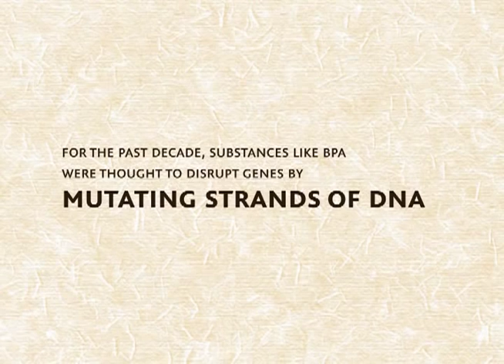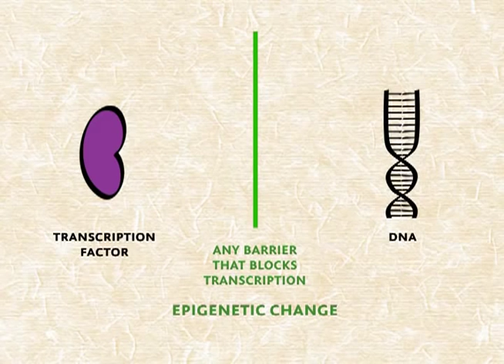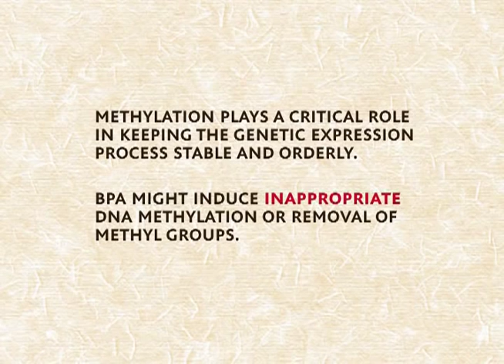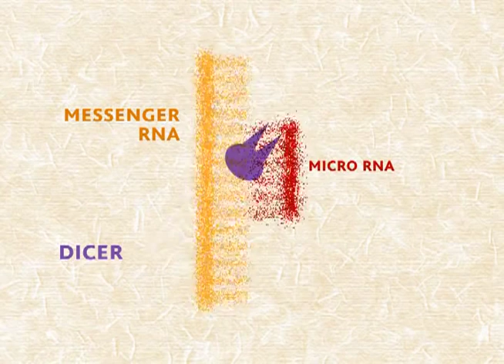BPA and Epigenetic Change - Unsafe at Any Exposure? Illumination Magazine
Cheryl Rosenfeld, associate professor of biomedical sciences and Bond Life Sciences Center investigator at the University of Missouri, talks about the chemical Bisphenol-A (BPA) and describes four different ways in which it may affect the expression of DNA.